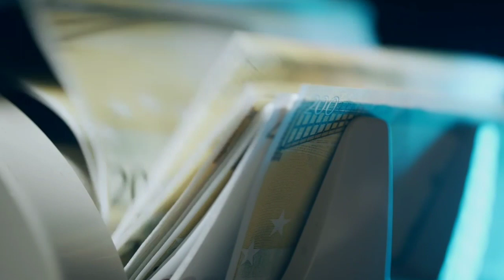Negative Passport Police Verification Report | যে কারণে পুলিশ ভেরিফিকেশন রিপোর্ট নেগেটিভ হয়।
Content Subject: Negative Passport Police Verification Report | যে কারণে পুলিশ ভেরিফিকেশন রিপোর্ট নেগেটিভ হয়।
Content Info: পাসপোর্ট এর পুলিশ ভেরিফিকেশন রিপোর্ট নেগেটিভ হওয়ার কারণগুলো এই ভিডিওতে বর্ণনা করা হয়েছে আপনার যদি এই কারণগুলো না থাকে সেক্ষেত্রে পাসপোর্ট ভেরিফিকেশন রিপোর্ট নেগেটিভ হওয়ার কথা নয়।

Find us⤵️
🅿️Facebook Page (Tech & Review):

Passport police verification report negative.
Police verification negative report.
Passport police verification why negative.
Negative police verification of Bangladesh passport.
পাসপোর্ট এর পুলিশ ভেরিফিকেশন রিপোর্ট নেগেটিভ হওয়ার কারণ।